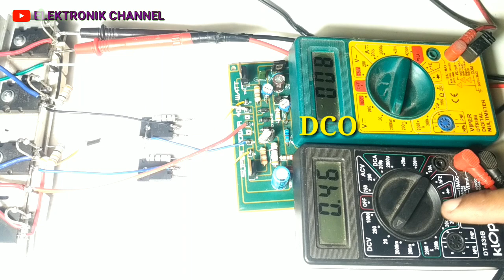Modif power SAFARI 400 WATT MENJADI OUT COLLECTOR tanpa merubah driver